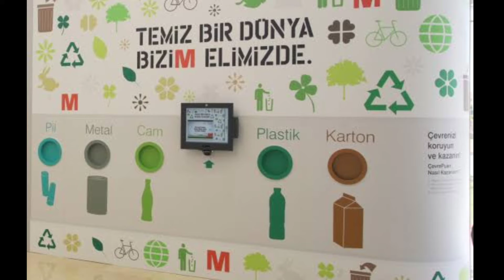Antalya Çevreci Dönüşüme Hazırlanıyor! | Antalya Ticaret ve Sanayi Odası | CRYPTO CARBON ENERJİ